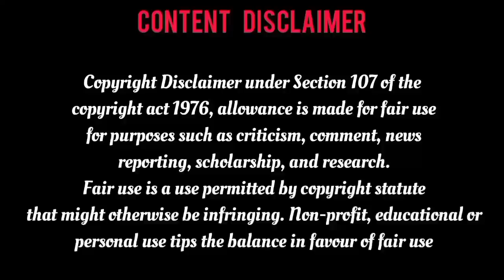ᴇᴘɪ-13 ♡ Mᴏᴜɴᴛᴀɪɴ Cʀᴜsʜ ♡ Rᴜᴅᴇ Bᴏss-சிடம் மாட்டி தவிக்கும் Rᴏᴡᴅʏ Hᴇʀᴏɪɴ ♡ ɪᴛ's ST ᴠᴏɪᴄᴇ ᴛᴀᴍɪʟ